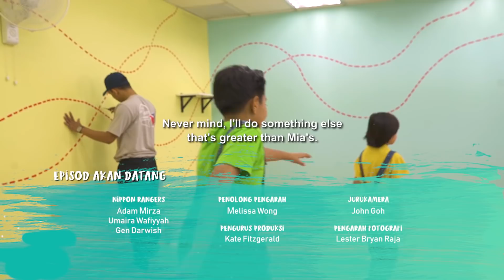Calit, Si Cilik Calit! Bersama Nippon Paint (Episod 5)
Yay! Nippon Rangers berjaya mengubahsuai bilik permainan untuk si manja Khalifa pada minggu ini!